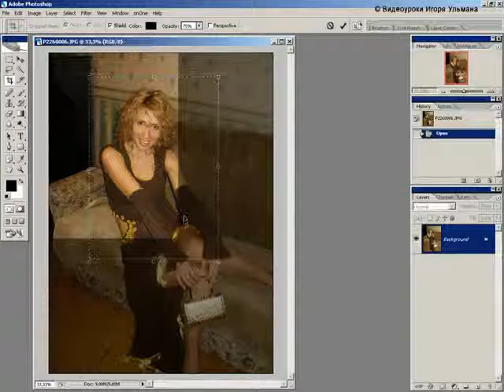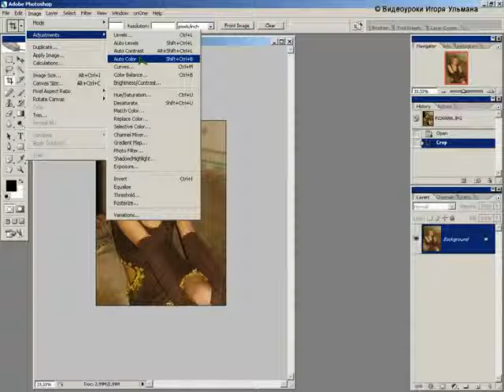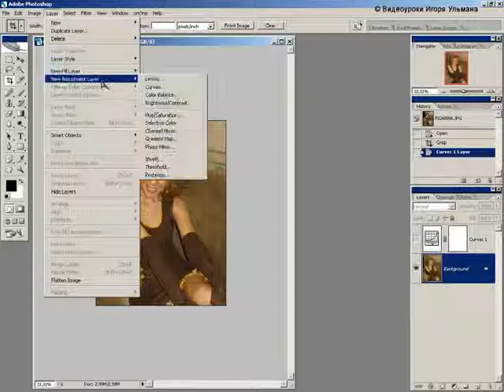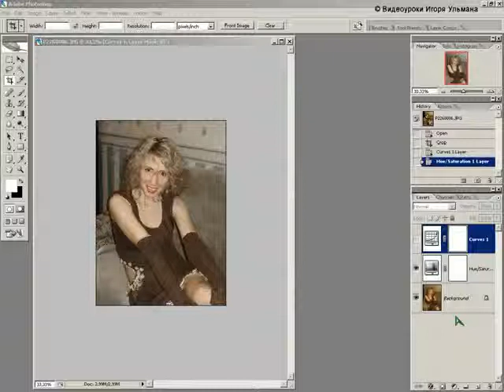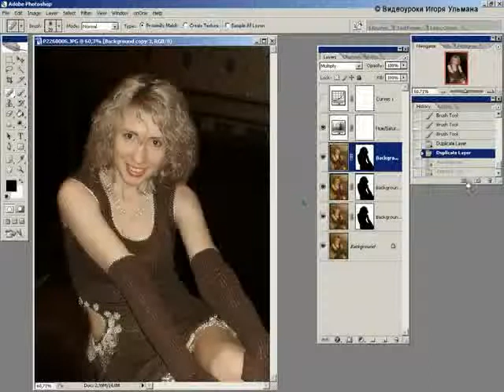Техническое иправление фото в фотошопе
Серия ФОТОШОП МАСТЕРА ОТ Alexander Severov